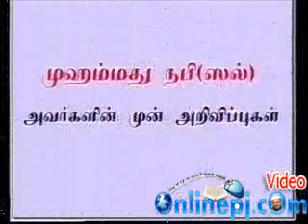நபிகள் நாயகம் முன் அறிவிப்புகள் PJ(40)